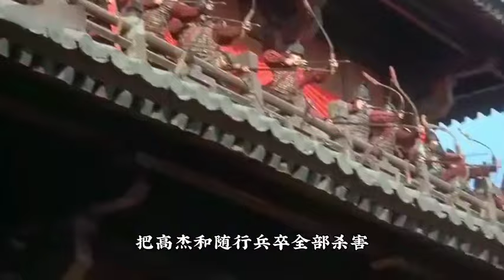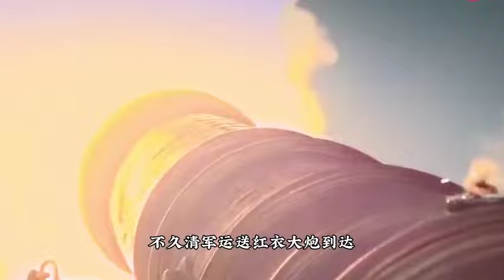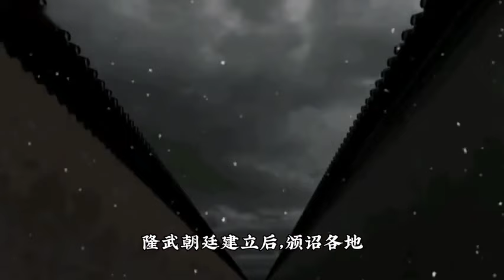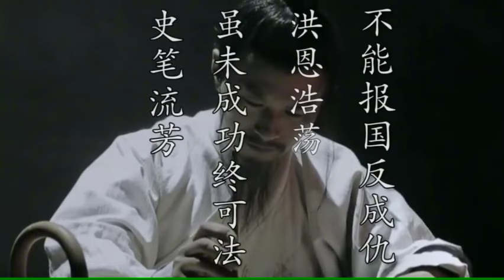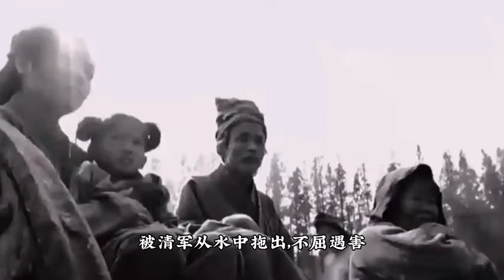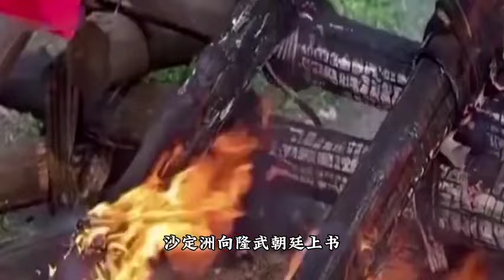南明悲歌帝王憾，大明三次失敗的續命